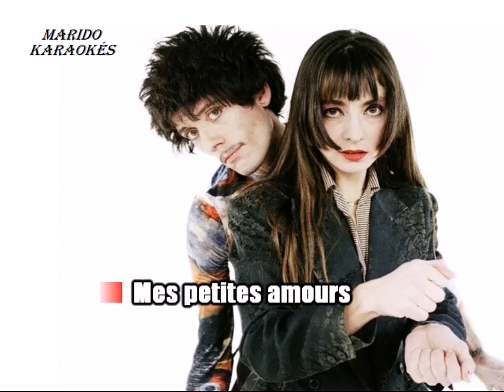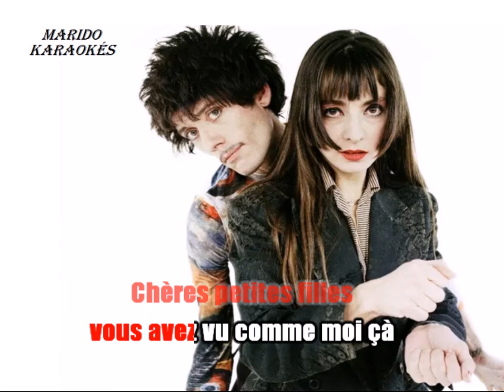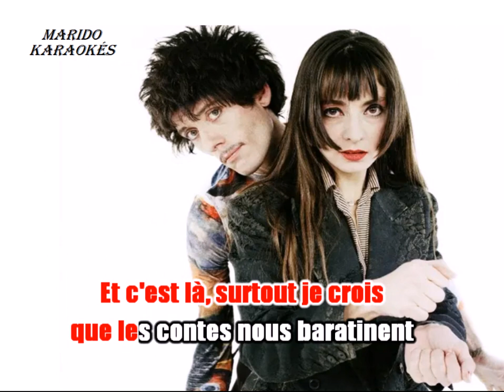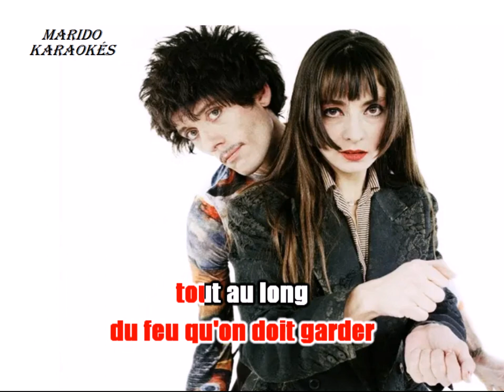Karaoké Les Rita Mitsouko - Chères petites 1993